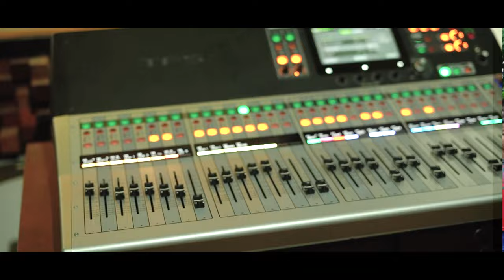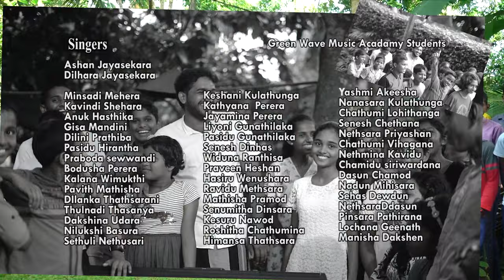Widimin Hadin (විදිමින් හදින්) Studio Green Wave Theme Song Official Music Video Windimin Hadin NEW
Widimin Hadin (විදිමින් හදින්)

Studio Green Wave Theme song
Ashan Jayasekara

Artistes - Green wave Music Academy Teachers & Children
Lyrics/Melody & Music - Ashan Jayasekara
Music Arrangements - Ashan Jayasekara
Artiste - Green Wave Music Academy Teacher’s & Students

Lyrics , Melody & Instruments Playing by Green Wave Acoustic Band

Piano & Keyboard Works - Sadaru Dasun Sathsara
Base Guitar -Navodya Siriwardana
Lead & Rythem Guitar - Malith Sandeepa
Drums - Thisara Anuhas
Percussions - Pasidu sanjula & Pathum Ediriwikrama

Recording/Mix & Mastering - Ashan Jayasekara
(Studio Green Wave)

DOP - Mahoda Viduranga ( MAHO Production)

Derector & Script  Writer - Ashan Jayasekara

Art Director - Dilhara Jayasekara

Makeup artiste - Dilhara Jayasekara

Vedio Editing - Ashan Jayasekara

Color Grading - Ashan Jayasekara

Still Photographer - Mahoda Viduranga

Production Label - Studio Green Wave

Special Thank
Mom / Dad & Wife

All Students of Green Wave Music Academy
& Their Parents

All Lectures in UVPA

All  My Music Teachers & Other All Teachers

Green Wave Acoustic Band Members

Studio Green Wave
Green Wave Music Academy
Green wave Music Instruments
Green wave Event Planning Company

All IN ONE COMPANY
Call any requirement - 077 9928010